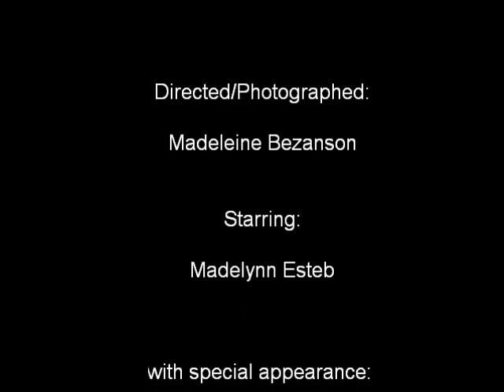stray italian greyhound.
photo project 2